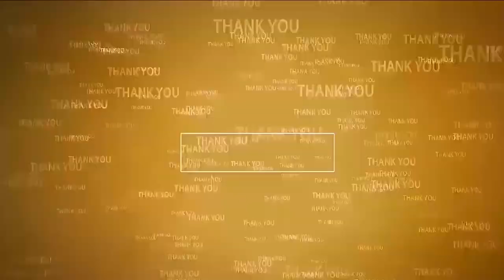ఒక్కరోజైనా జైల్లో పెట్టాలనే...! | Ex MLA Bollineni on Chandrababu Naidu Arrest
- చంద్రబాబును ఒక్క ఒక్కరోజైనా జైల్లో పెట్టాలనే సైకో జగన్ దుర్మార్గపు ఆలోచన
- స్కిల్ డెవలప్మెంట్ కేసుపై గతంలోనే ఏమిలేద‌ని చెప్పింది హైకోర్టు
- చంద్రబాబుది ముమ్మాటికీ అక్రమ అరెస్ట్
- చంద్రబాబు అరెస్ట్ పై అనారోగ్యంతో బాధపడుతున్న‌ప్ప‌టికీ స్పందించిన మాజీ ఎమ్మెల్యే బొల్లినేని